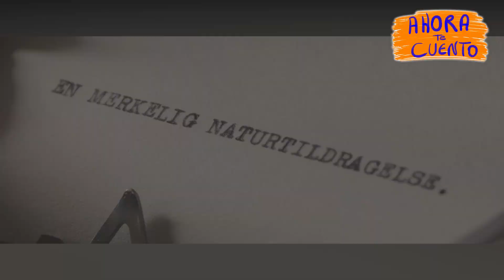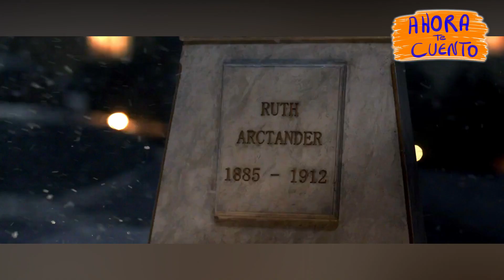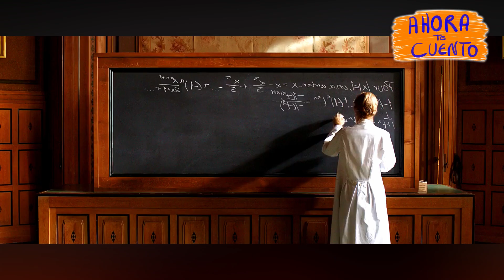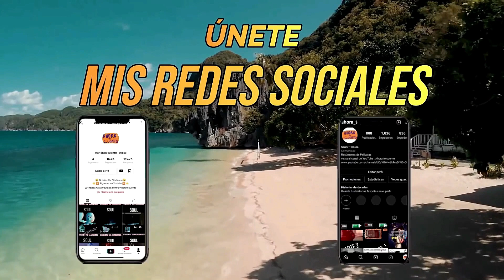👉 resumen : SUFRE BULLÝNGG POR NACER CON VELLOS EN SU CUERPO - LA CHICA LEONA || Ahora te cuento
Una chica nacerá con el cuerpo cubierta de vellos tomando la apariencia de una mujer leona, y en la escuela sufrirá bullýngg ya que no será aceptada por sus compañeros

LA CHICA LEONA resumen ||  Ahora te cuento
LA CHICA LEONA NETFLIX
LA CHICA LEONA  RESUMEN DE PELÍCULA

Película
Resumen
Resumen LA LEONA
LA LEONA PELÍCULA COMPLETA EN ESPAÑOL
Netflix
AHORA TE CUENTO
SILVER RESUMEN
SUFRE BULLÝNGG EN LA ESCUELA POR NACER CON VELLOS EN TODO EL CUERPO - película
LA CHICA LEONA película completa en español